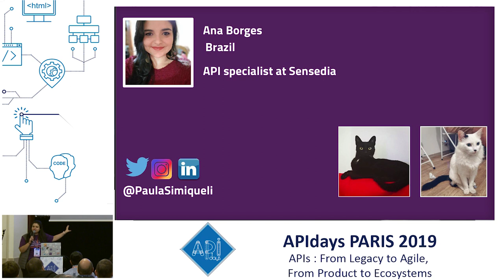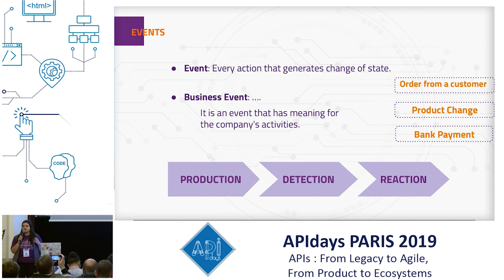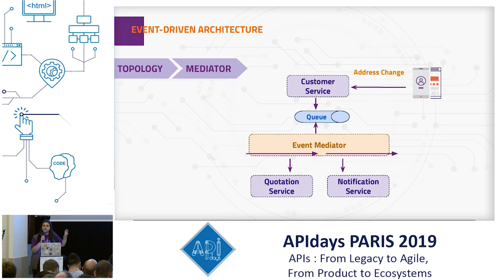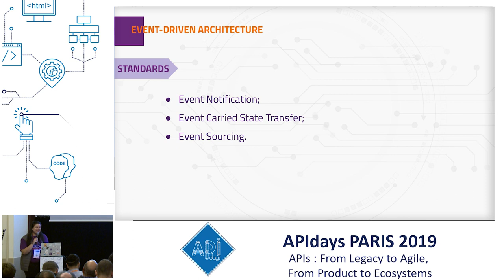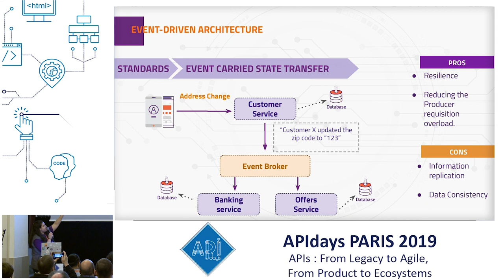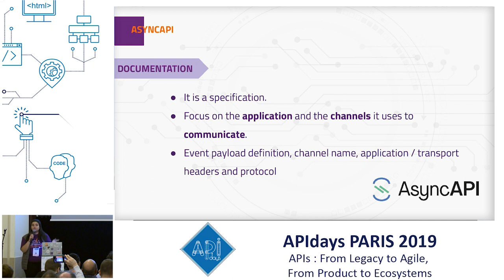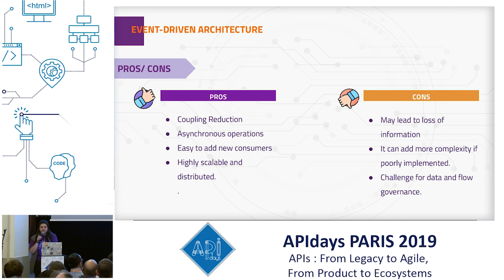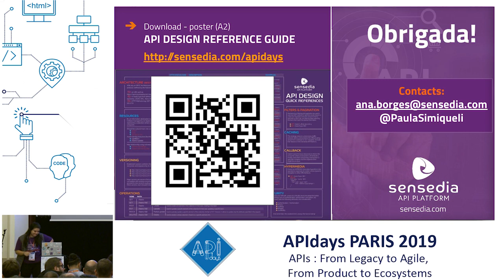Event Driven Architecture and Async APIs, what the Fork? Ana Paula Borges Simiqueli @ Sensedia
Events, Event Driven Architecture and Async APIs, what the Fork?
Ana Paula Borges Simiqueli, API Specialist @ Sensedia